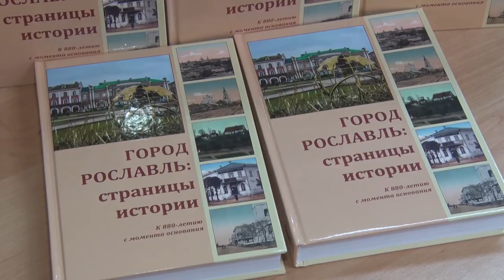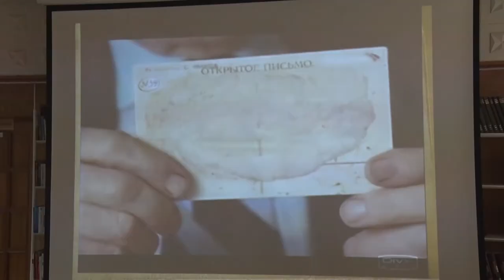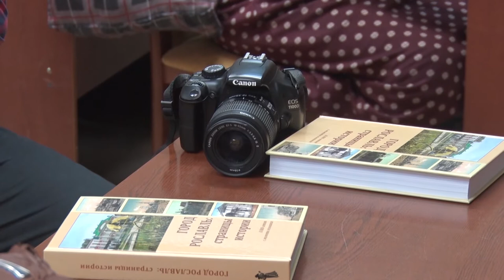Десна-ТВ: День за днём от 23.03.2018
В выпуске:
- подведены итоги выборов Президента России;
- рославльские краеведы презентовали книгу;
- будущим призывникам о военной службе;
- этнографический праздник Сороки.